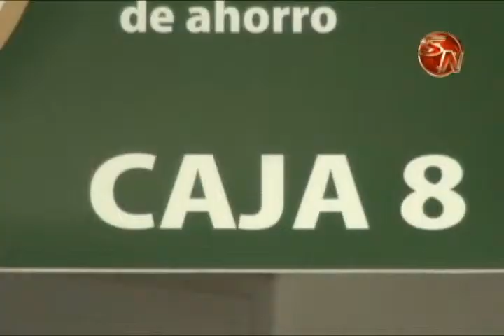Empezó la formalización de los créditos del Fideicomiso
El martes, dio inició la formalización de los créditos a los productores, para que reciban los recursos con el fin de que atiendan los problemas que tienen en sus cafetales.